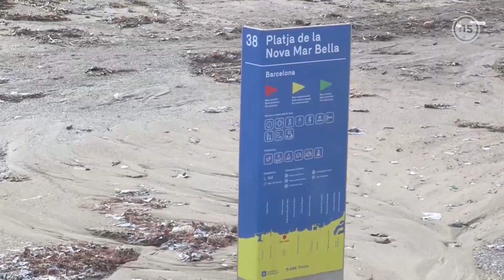Las playas de la ciudad de Barcelona quedaron muy afectadas por el temporal Gloria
El frente de las playas de la ciudad de Barcelona han quedado muy dañadas por los efectos del temporal Gloria que durante dos días han mostrado toda su furia en las comarcas de litoral y prelitoral de Cataluña.

Las playas han visto como gran parte de su arena era arrastrada por el viento y el agua a la zonas del paseo marítimo, muchos de cuyos elementos, farolas, pasarelas, y otro mobiliario urbano, ha resultado dañado, al igual que los chiringuitos y otros establecimientos próximos a la orilla.